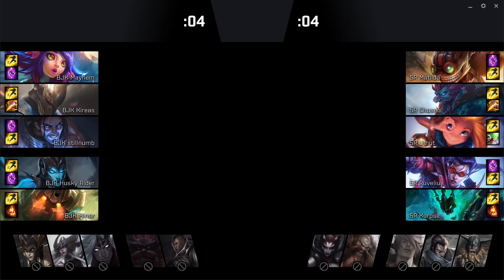Beşiktaş A ( BJKA ) vs 5 Ronin A ( 5RA ) Maç Özeti | 2020 AL Kış Mevsimi 9. Hafta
2020 Akademi Ligi Kış Mevsimi 9. hafta 2. gün 4. maç özeti Beşiktaş A ( BJKA ) vs 5 Ronin A ( 5RA ).

2020 Akademi Ligi Kış Mevsimi 9. hafta 2. günün 4. maçında Beşiktaş Akademi ile 5 Ronin Akademi karşılaştı. Takımlar aşağıdaki oyuncular ve şampiyonlar ile Sihirdar Vadisi'ne çıktılar.

Beşiktaş A ( BJKA )
Üst Koridor: Mayhem - Neeko
Ormancı: Kireas - Pantheon
Orta Koridor: stillnumb - Sylas
Nişancı: Husky Rider - Kalista
Destek: Minor - Nautilus

5 Ronin A ( 5RA )
Üst Koridor: Matilda - Ziggs
Ormancı: Chosen - Trundle
Orta Koridor: Umut - Zoe
Nişancı: Ruvelius - Vayne
Destek: Korpse - Thresh

Sizler için hazırladığımız aşağıdaki oynatma listelerinde 2020 Akademi Ligi Kış Mevsimi maçlarını ve de maç özetlerini toplu hâlde bulabilirsiniz.